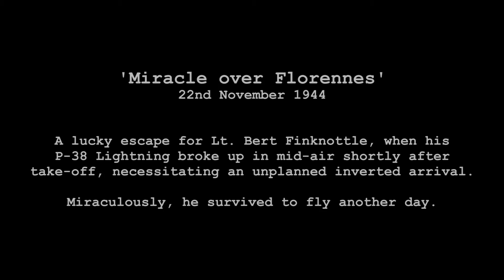DangerDogz - Lightning Strikes - Miracle over Florennes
'Miracle over Florennes'
22nd November 1944

A lucky escape for Lt. Bert Finknottle, when his P-38 Lightning broke up in mid-air shortly after take-off, necessitating an unplanned inverted arrival.

Miraculously, he survived to fly another day.